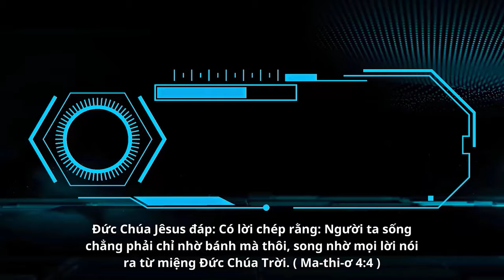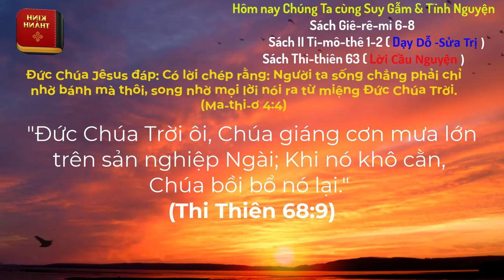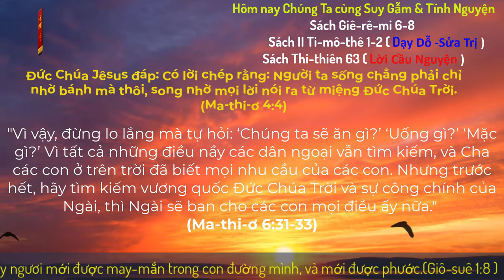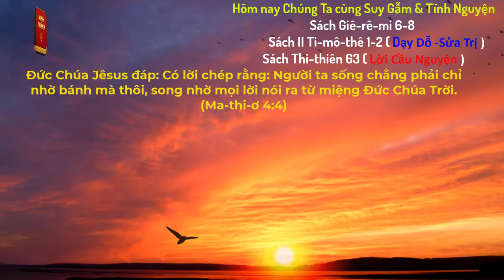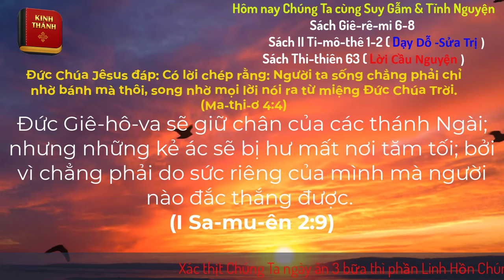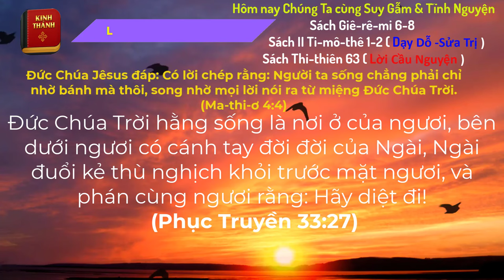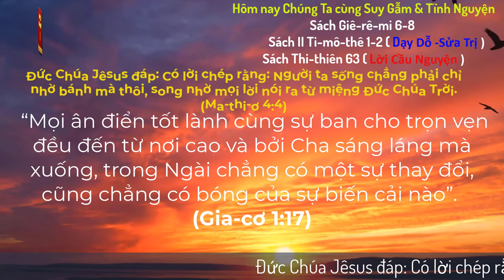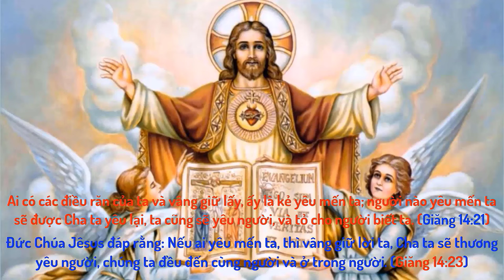Oneway Radio | Tĩnh Nguyện Hằng Ngày 10/03/2024 | Dưỡng Linh cơ Đốc